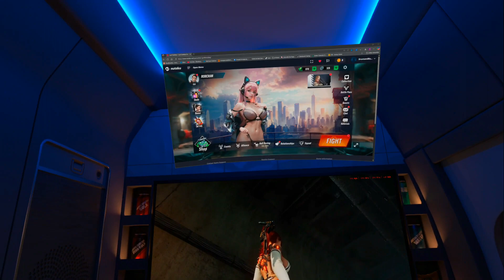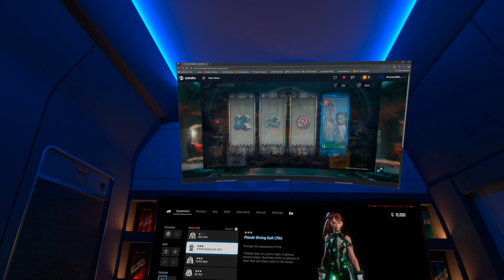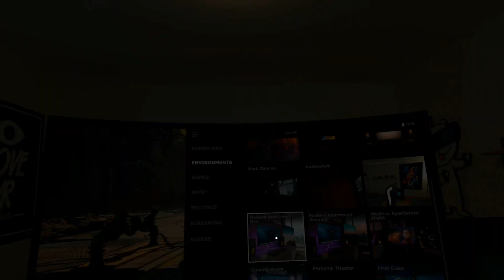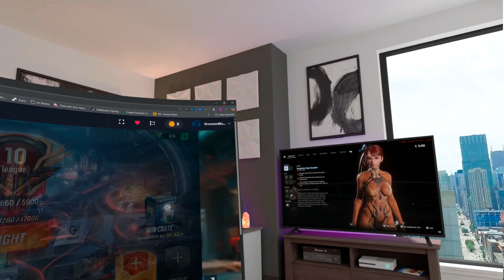Revolutionize your Quest Journey with the Essential Virtual Desktop APP for Quest 3 and 3s Users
Virtual Desktop on Quest 3, The Ultimate Workstation Reimagined In this video, I take you on a journey with the essential Quest 3 app: Virtual Desktop. This isn’t just remote access, it’s teleportation with style. Whether you're gaming, working, or binge-watching from bed, this transformative app turns your headset into a high-performance command centre.

 Multi-screen magic? Sorted. You get up to three independent screens, each with its own audio, actions, and freedom to do as you please. It’s like having three monitors in your own personal cinema minus the tangled cables and office chair creaks.

Play big, chill hard. Enjoy your favourite games on a massive virtual screen or get productive with multi-window multitasking—all without leaving your sofa.

All this tech-powered bliss, from the comfort of your own home.

PC SYSTEM SPECS:

MSI SUPRIM X RTX 4090 , i5 13600K CPU, 32 GB DDR4 RAM, Win 11 64 Bit OS.